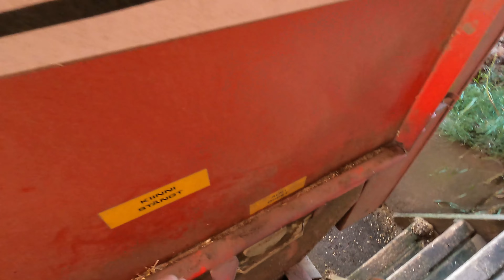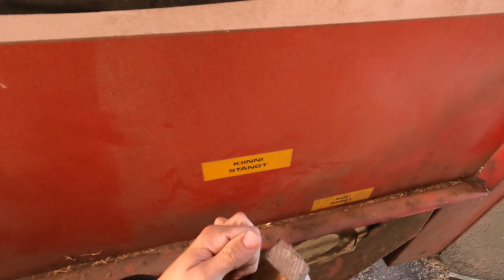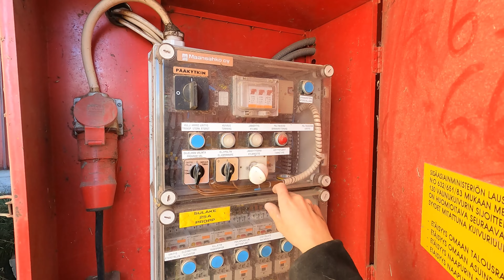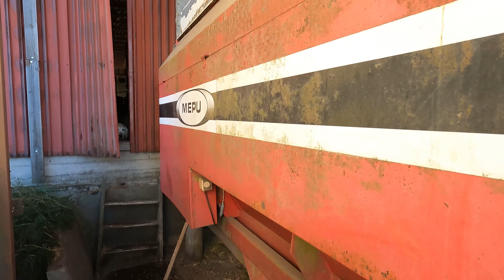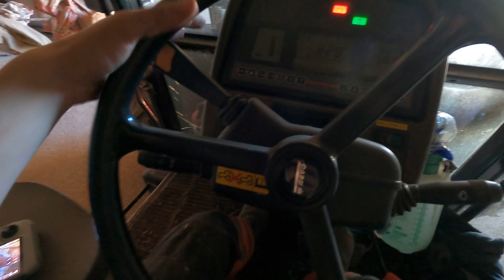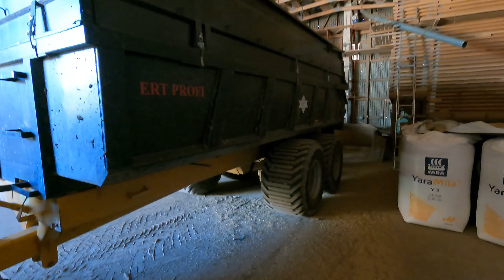Kuivaajan täyttö OSA 2 / Mepu vaunukuivuri vm 87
Tässä toinen osa: Kuivaajan täyttö. Komenntoikaahan millaisia kuivureita teillä on? Tässä 87vm mepu vaunukuivuri!

Toivottavasti tykkäsit videosta ja muistahan laittaa kanava tilaukseen sekä kommentoida videoitani. ;)

Musiikki: